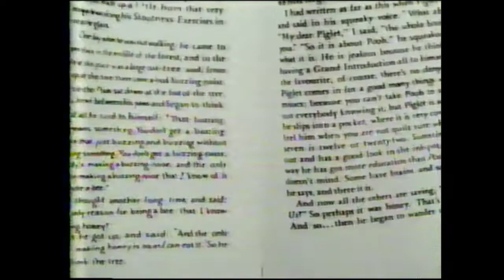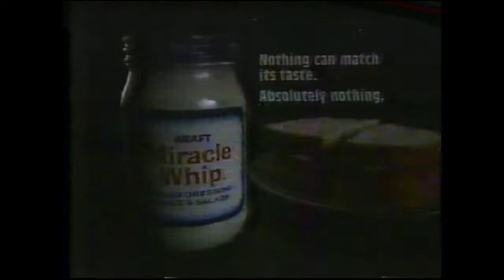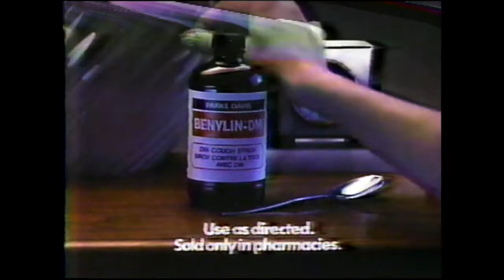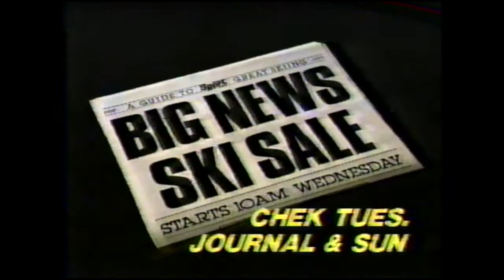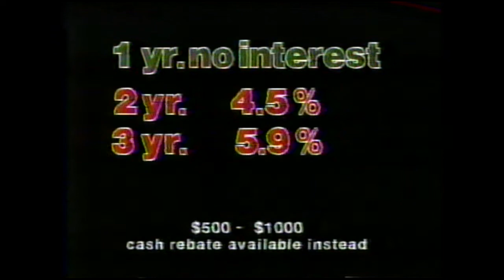CBC (Edmonton) ads, 1986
A short but tasty smattering of ads and commercials aired on CBC television (Edmonton, AB area) sometime in 1986, during an airing of a Winnie The Pooh animated film. Plus a quick Smurfs bumper on CFRN Edmonton at the end! Digitized from VHS tape. Enjoy!